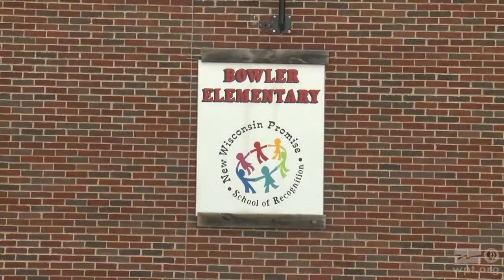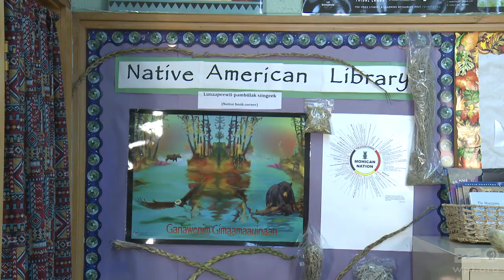Wisconsin First Nations | Exemplar Profile: Lori Mueller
A third grade elementary ​teacher at Bowler Elementary School, Lori Mueller partners with the community and connects with the Wisconsin Native nations to teach her students about American Indians.

Wisconsin First Nations is a rich collection of classroom, library, and professional learning resources provides PK-12 educators with high-quality materials for the teaching of American Indian Studies in Wisconsin. Discover more at wisconsinfirstnations.org.